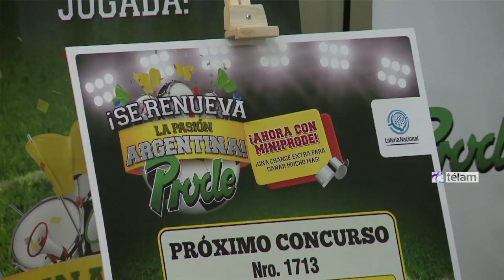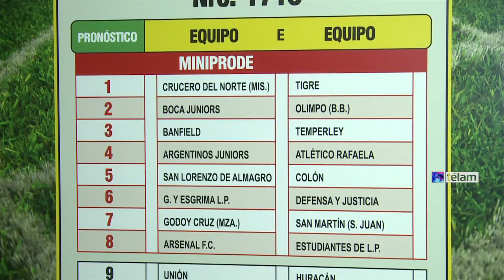La AFA presentó el nuevo Prode del campeonato de 30 equipos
La Asociación del Fútbol Argentino (AFA) presentó hoy en su sede céntrica de Viamonte 1366 el nuevo juego de pronósticos deportivos (Prode), que comenzará conjuntamente con el inédito Campeonato de Primera División "Julio Humberto Grondona" de 30 equipos, con un reparto de premios de un millón de pesos entre los ganadores de cada fecha.El acto comenzó a las 19 en el tercer piso del edificio de la casa madre del fútbol nacional con la participación de su titular, Luis Segura junto a dirigentes del Comité Ejecutivo; el secretario de Deporte de la Nación, Carlos "Camau" Espínola; Roberto López, presidente de Lotería Nacional; y Diego D’Agostino, mandatario de la Cámara de Agencias Oficiales de Lotería Nacional (CAOLN).El concurso consistirá en una apuesta de 14 de los 15 encuentros de cada jornada, de la que quedará afuera uno de los programados del viernes por razones operativas (en esta primera fecha Vélez-Aldosivi de Mar del Plata y Rosario Central-Racing) y se agregará uno de la B Nacional (AllBoys-Patronato de Paraná).Cobrarán premios quienes acierten 14, 13, 12, 11 y hasta 10 pronósticos, lo que totalizará un monto total de un millón de pesos.Además, habrá una novedosa jugada de los primeros ocho vaticinios, denominada Miniprode, que tendrá un valor de 5 pesos, la mitad de lo que se necesitará para acreditar una boleta regular.En las apuestas podrán incluirse uno o dos dobles, lo que puede aumentar el valor de lo jugado de 16 a 32 pesos, respectivamente.En caso de no haber ganadores en cualquiera de las cinco categorías de premios, el monto generado en ese sorteo incrementará el pozo de similar premio del sorteo siguiente por medio del Extracto Oficial Fecha de pago de los premios.Para esta nueva edición el Prode será una versión del histórico juego de 13 apuestas que fue aprobado el 5 de noviembre de 1971 con un decreto del entonces presidente de facto Alejandro Agustín Lanusse; que recién se inició el 25 de febrero de 1972 -Francisco Manrique era el Ministro de Bienestar Socialy su mentor-, con Estudiantes de la Plata 2-Atlanta 0, y que concluyó en mayo de 1998, después de 1.251 jugadas.